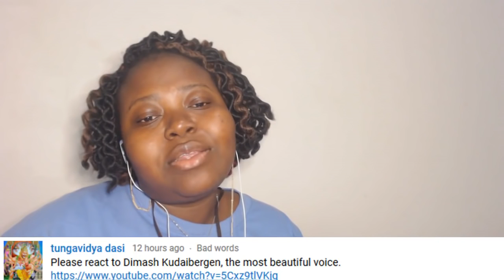Dimash Kudaibergenov S.O.S Reaction [Live]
What? Amazing!